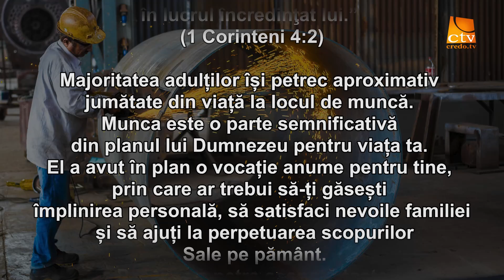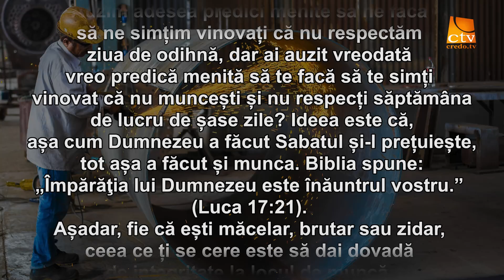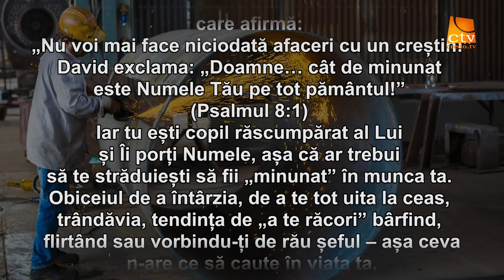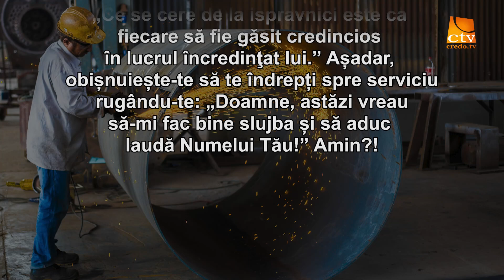Cuvantul Lui Dumnezeu pentru Astazi - 17.09.2024